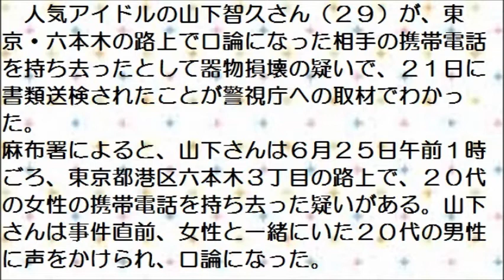【速報】ジャニーズの山下智久さんが器物損害で書類送検へ【山P】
ニュースやゲーム、アニメその他さまざまなトレンド情報を
まとめて上げていきます！

人気アイドル、ジャニーズの山Pこと山下智久さんが、東京・六本木の路上で口論になった相手の携帯電話を持ち去ったとして器物損壊の疑いで、２１日に書類送検されたことが警視庁への取材でわかりました。

情報引用元
ＵＲＬ